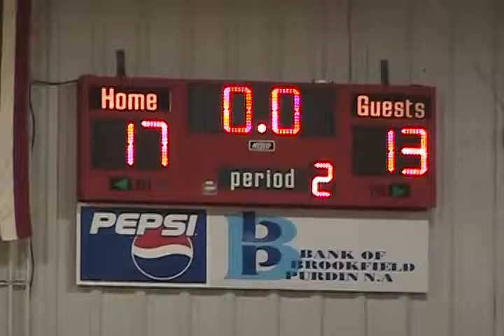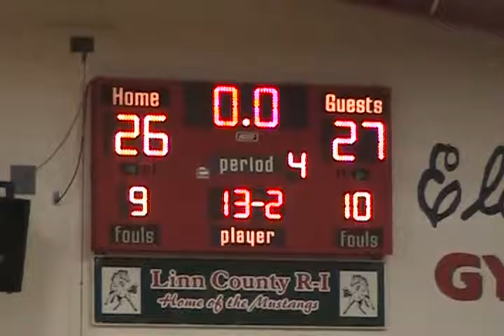Brashear JH Girls Basketball vs Linn County November 3, 2016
161103LinnCoJHG